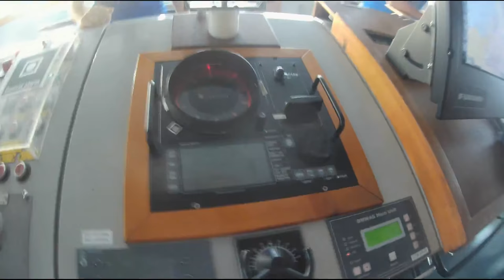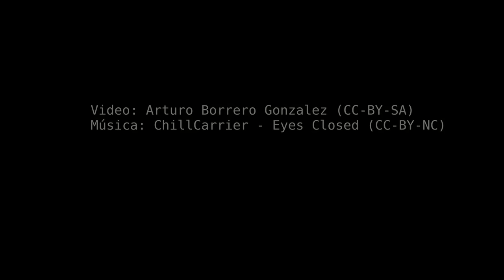Visitando el buque Esperanza de Greenpeace